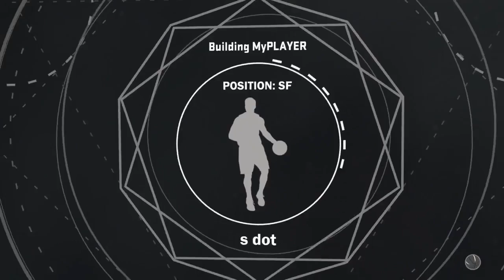HOW TO BE ALL MYPARK AFFILIATIONS AT THE SAME TIME WITHOUT LOSING REP GLITCH (PS4 & XBOX NBA 2K17)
PSN:Cheeseahoiic

boyyyyyyyyyyyy if u dont get out the description lol